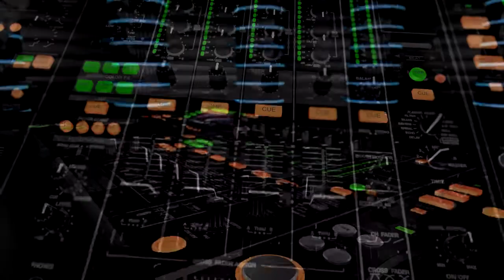LIVE DJ Logo Reveal | After Effects template 2021